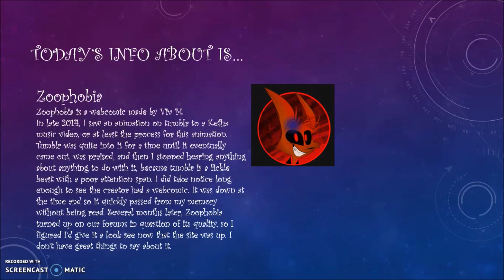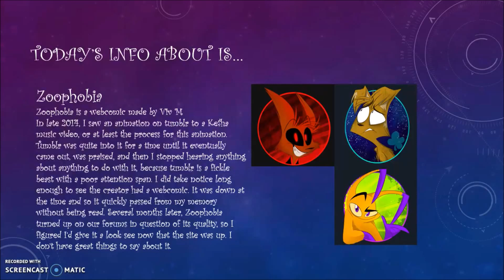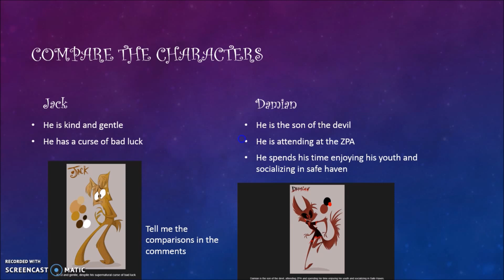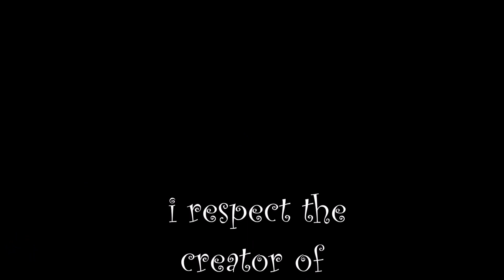info about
I like zoophobia
I also mention random  kid he is awesome